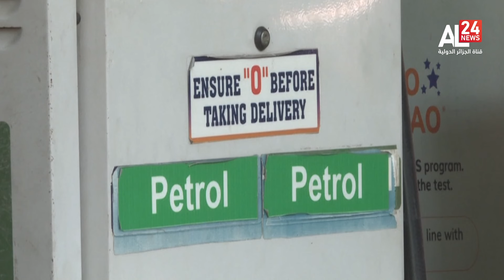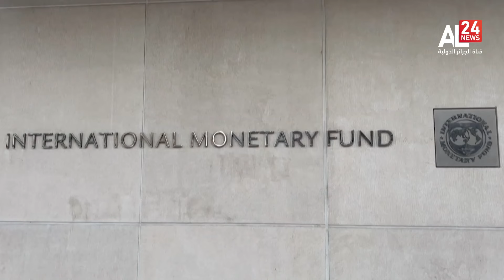النشرة الاقتصادية | 13:30 08 01 2023